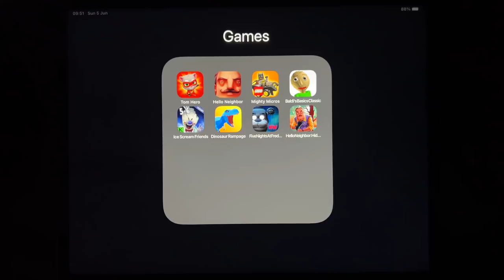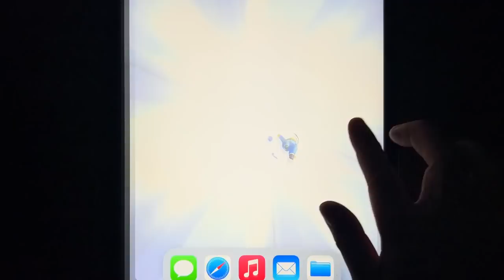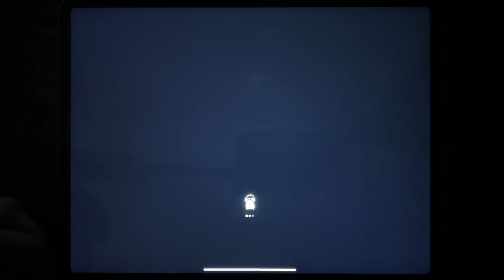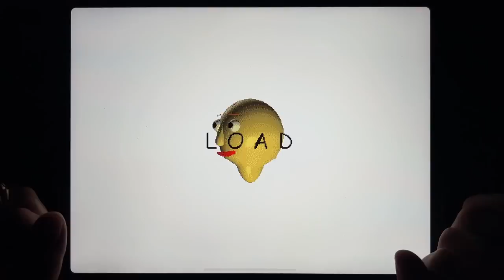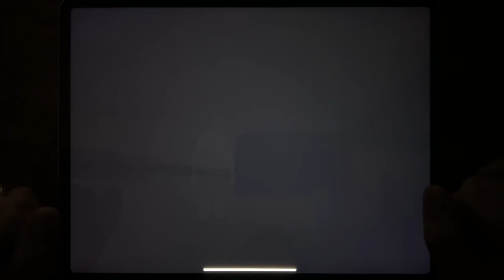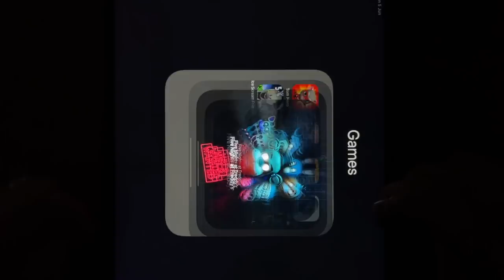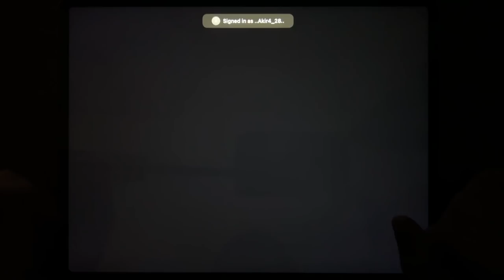Tom Hero, Hello Neighbor, Might Micros, Baldi's Basics Classic, Ice Scream Friends, Dinosaur Rampage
Tom Hero, Hello Neighbor, Might Micros, Baldi's Basics Classic, Ice Scream Friends, Dinosaur Rampage, Five Nights At Freddy HW, Hello Neighbor Hide and Seek